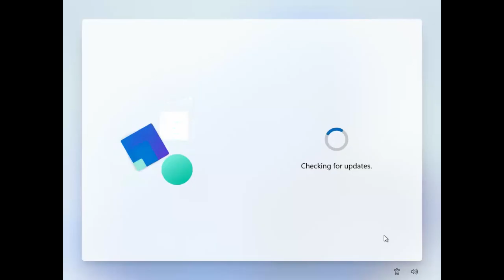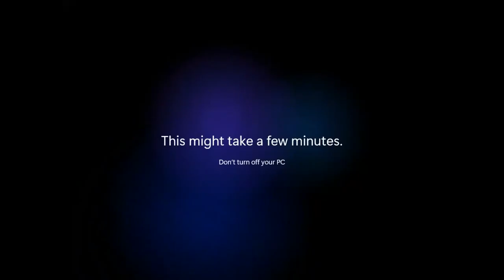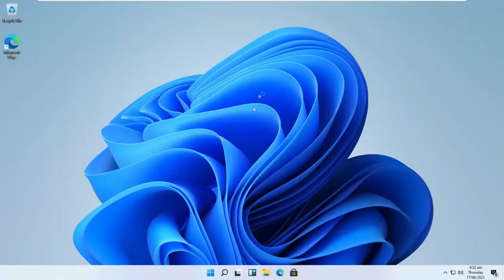Windows 11 All You Need To Know Installation Guide and Much More